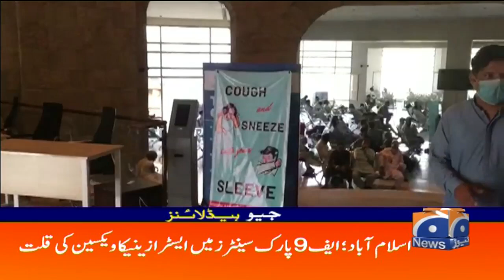Geo Headlines 07 PM | 21st June 2021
GeoHeadlines 07 PM | 21st June 2021